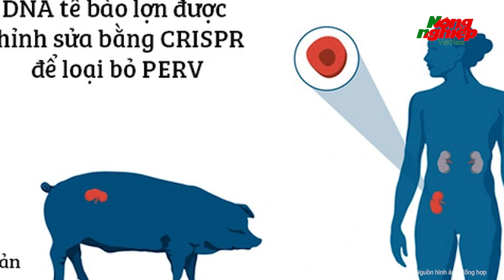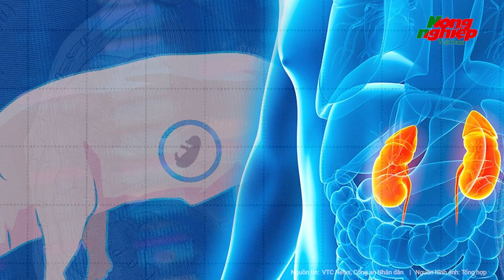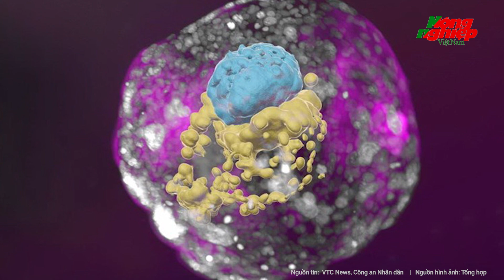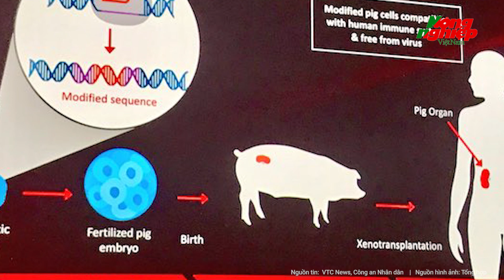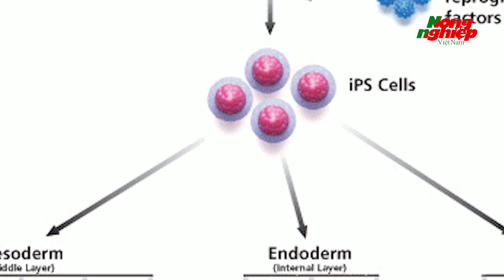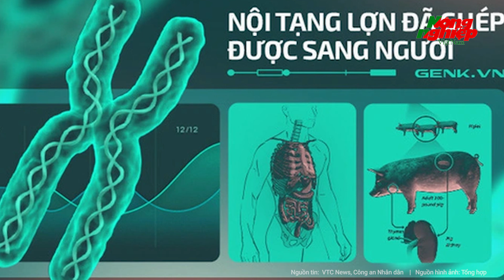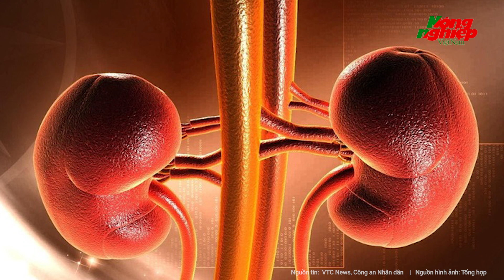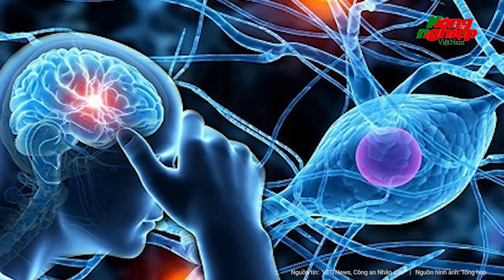Kinh hoàng bộ phận cơ thể người ghép trên thân động vật chấn động lịch sử y học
Tin tức mới nhất |  Kinh hoàng bộ phận cơ thể người ghép trên thân động vật chấn động lịch sử y học
Trong một thí nghiệm gây tranh cãi về đạo đức sinh học, các nhà nghiên cứu ở Trung Quốc đã tạo ra thận nhân tạo chứa tế bào người trong phôi lợn.